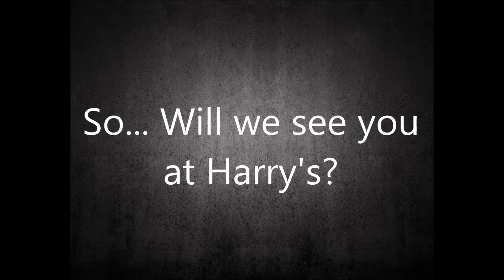See You at Harry's Petruska Per1